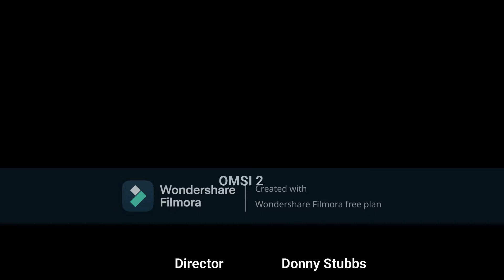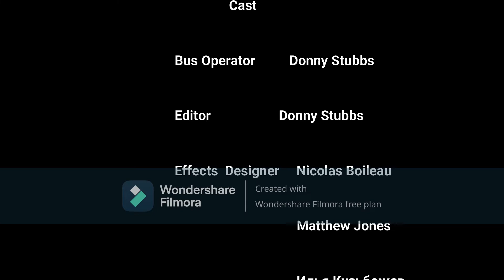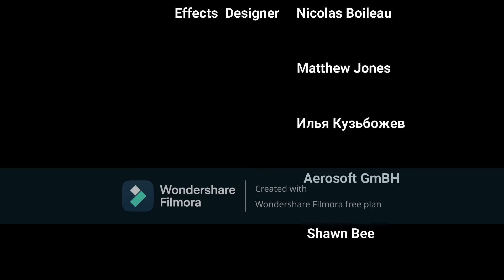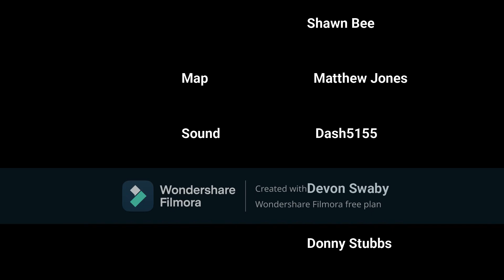OMSI 2 Bus Fire! Add-on Chicago (Midwestern Edition)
The NovaBus LFS Gen 4 I was driving on route 67 caught on fire. Upon reaching that last intersection before making that stop, a certain red-light came on. So I pulled over, shut off the ignition and evacuated the passengers safely from the bus. A replacement bus was called in. The bus was powered by a Cummins ISL9 engine and a ZF-6AP1400 transmission. Please note that the fire took place in another video that wasn't posted due to the extremely poor quality.

Links

Bus Information

Bus Type: NovaBus LFS Gen 4

Engine: ZF-6AP-1400